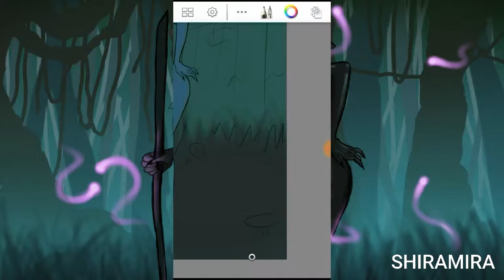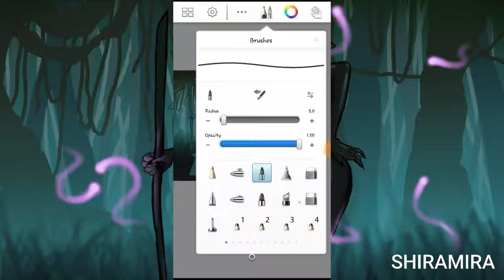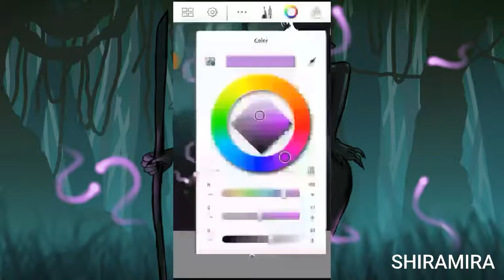Coloring Lineart Witch by Jackie Moss [SPEEDPAINT]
She is also make a color contest! Why didn't i follow her before on the instagram? Check her out!

Credit to : instagram/jackie00325

Real time :2 hour 6 minutes
Software : Sketchbook for galaxy
Screen recorder : DU Screen Recorder
No song so u can play watever u want